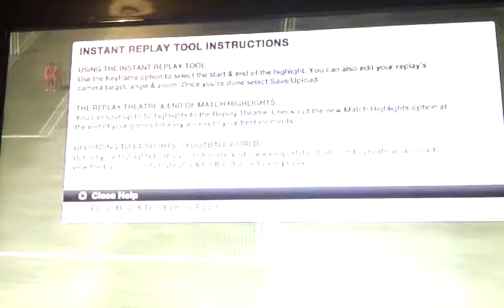Fifa12- rtg episode 8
Win again!!! :o